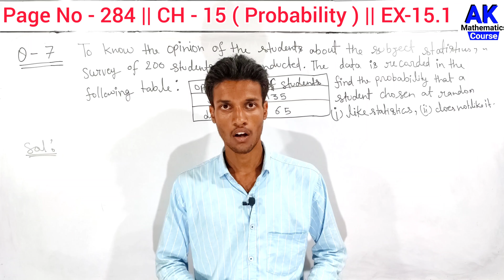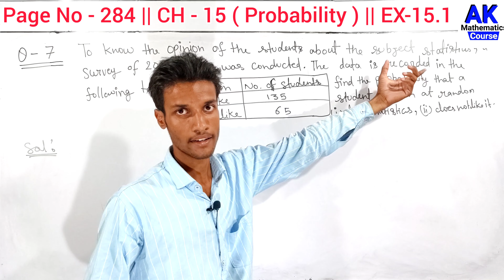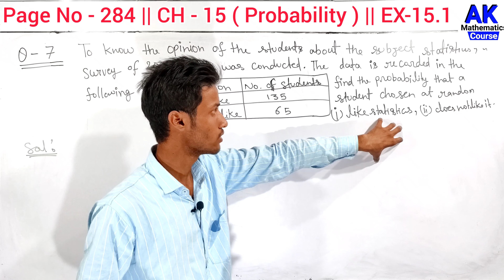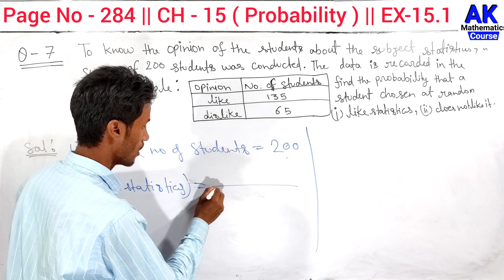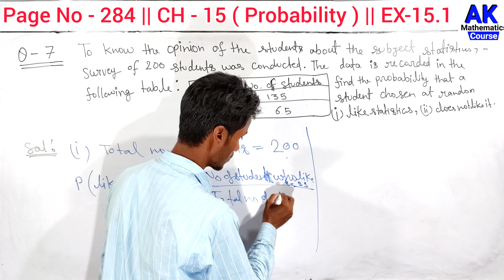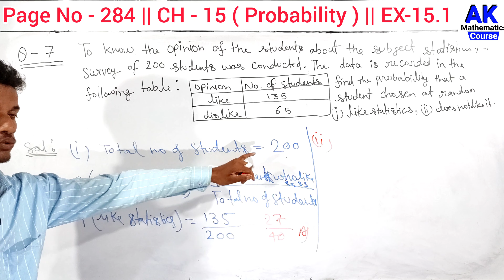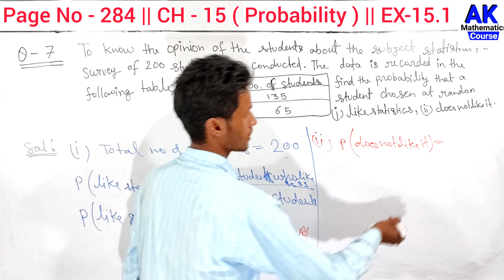To Know The Opinion Of The Students About The Subject Statistics A Survey Of 200 Students Was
To Know The Opinion Of The Students About The Subject Statistics A Survey Of 200 Students Was | AK MtCourse | by Anand Kushwaha

including :

class 9 chapter 15th

Basic Maths Concepts in Hindi

keepSupporting
KeepLearning
with AKMtCourse

More Queries.

class 9th exercise 15.1question number 7

to know the opinion of the students about the subject statistics a survey of 200 students

to know the opinion of the students about the subject statistics a survey of 200

to know the opinion of the students about the subject statistics a survey

to know the opinion of the students about the subject statistics

to know the opinion of the students about the subject

to know the opinion of the students about